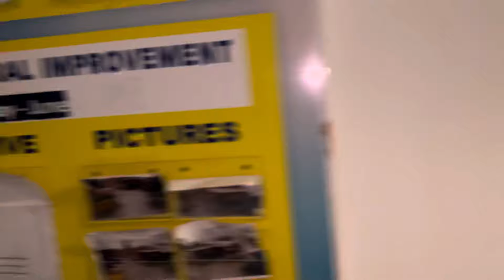ROOM K LIYE LAMPS DEKHE 💡😍|| WE HAD YUMMY BIRYANI IN DINNER 😋🥗